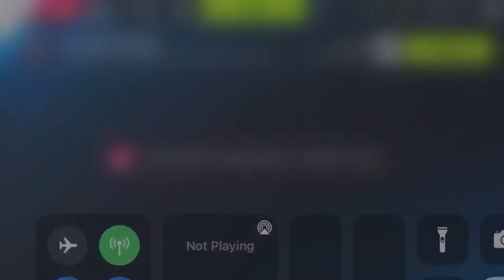Tons of New Cars!! Asphalt 9 Racing #3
Happy holidays! Today we decided to showcase some brand new cars and break out our best wheels. BMWs, Mazda’s, Lotus and more! So enjoy some Asphalt racing for the holidays.

We apologize for the wait, and we’re working to get some vids up soon!